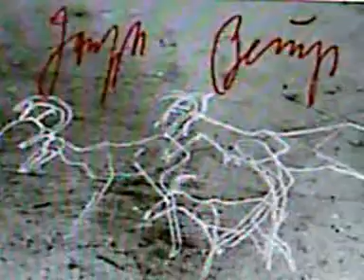the Come Back of Joseph Beuys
new theory about Beuys.